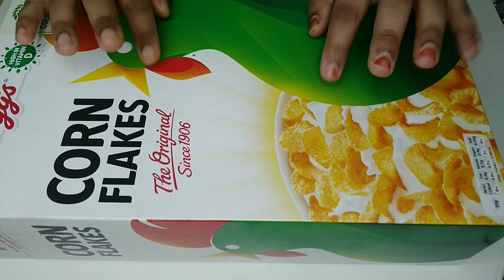ASMR - CORN FLAKES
Hello viewers,
For today's ASMR I am using very common breakfast item i.e CORN FLAKES.
Hope you all enjoy the crunch🤤.